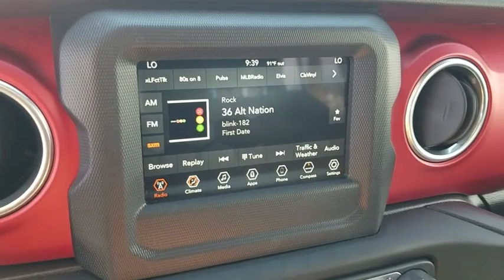2018 JEEP WRANGLER Las Vegas, Henderson, North Las Vegas, Boulder City, Pahrump, NV PW20244A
Used 2018 JEEP WRANGLER available in Las Vegas, Nevada at Prestige CJD. Servicing the Henderson, North Las Vegas, Boulder City, Pahrump, NV area.

Prestige CJD
6520 Centennial Center Blvd

Clean CARFAX. ocean blue metallic clearcoat 2018 Jeep Wrangler Unlimited Rubicon 4WD 8-Speed Automatic 2.0L I4 DOHC  Thanks for checking out this great vehicle. When looking to buy pre-owned why not buy from the #1 Chrysler Jeep Dodge RAM dealer in Nevada? Give us a call or come by today to see our huge inventory selection and let our great team assist you in locating your next vehicle!
Side Impact Beams,Dual Stage Driver And Passenger Seat-Mounted Side Airbags,Tire Specific Low Tire Pressure Warning,Dual Stage Driver And Passenger Front Airbags,Airbag Occupancy Sensor,Rear Child Safety Locks,Outboard Front Lap And Shoulder Safety Belts -inc: Rear Center 3 Point, Height Adjusters and Pretensioners,ParkView Back-Up Camera,4-Way Passenger Seat -inc: Manual Recline and Fore/Aft Movement,60-40 Folding Split-Bench Front Facing Fold Forward Seatback Premium Cloth Rear Seat,Manual Tilt/Telescoping Steering Column,Leather Steering Wheel,Illuminated Front Cupholder,Illuminated Rear Cupholder,2 12V DC Power Outlets,Compass,Garage Door Transmitter,Cruise Control w/Steering Wheel Controls,Voice Activated Dual Zone Front Automatic Air Conditioning,HVAC -inc: Console Ducts,Locking Glove Box,Interior Trim -inc: Colored Instrument Panel Insert, Metal-Look Door Panel Insert, Metal-Look Console Insert and Metal-Look Interior Accents,Urethane Gear Shift Knob,Day-Night Rearview Mirror,Driver And Passenger Visor Vanity Mirrors w/Driver And Passenger Illumination,Full Floor Console w/Locking Storage, 2 12V DC Power Outlets and 1 AC Power Outlet,Front And Rear Map Lights,Fade-To-Off Interior Lighting,Carpet Floor Trim, Carpet And Rubber Mat,Locking Cargo Area Concealed Storage,Cargo Space Lights,Instrument Panel Bin, Dashboard Storage, Driver / Passenger And Rear Door Bins,Delayed Accessory Power,Systems Monitor,Redundant Digital Speedometer,Outside Temp Gauge,Analog Display,Manual Adjustable Front Head Restraints and Foldable Rear Head Restraints,Front Center Armrest w/Storage,2 Seatback Storage Pockets,Perimeter Alarm,Sentry Key Engine Immobilizer,2 12V DC Power Outlets and 1 AC Power Outlet,Air FiltrationRadio w/Seek-Scan, Clock, Speed Compensated Volume Control, Aux Audio Input Jack, Steering Wheel Controls, Voice Activation, Radio Data System and Uconnect External Memory Control,8 Speakers,Streaming Audio,Fixed Antenna,2 LCD Monitors In The Front,Aluminum Spare Whee